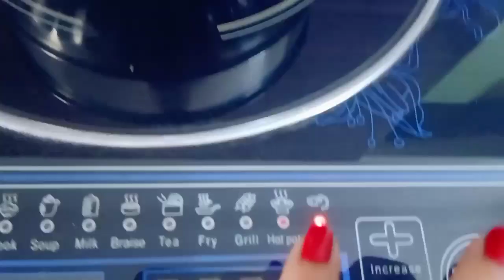ଏକଦମ ମଟନ ଖାଇଲେ ଭଳିଆ ଲାଗିବ || ସକାଳୁ ସକାଳୁ ଏତେ ସାରା News || khusi lovely style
soyabean curry#
soyabean masala#
soya chunks#
soyabean recipe#
odia recipe#